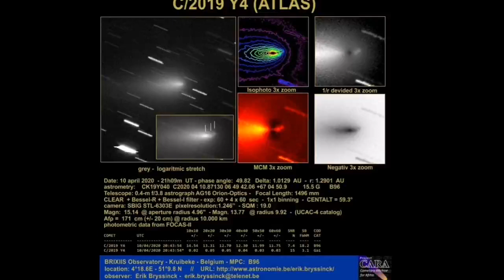Four Fragments Of Comet ATLAS: The Four Riders Of Apocalypse